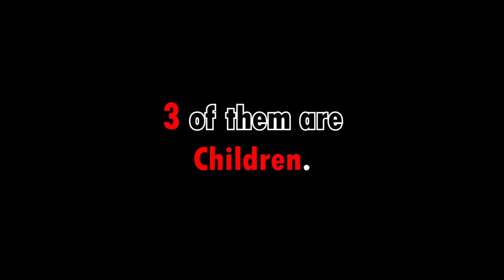Drunk Driving Commercial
Visit:
https:// v/us/facts/11-facts-about-driving-under-influence
For more facts.